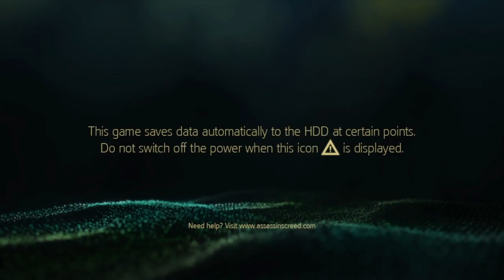AC Freedom Cry Gameplay